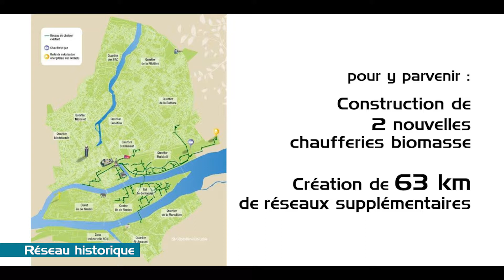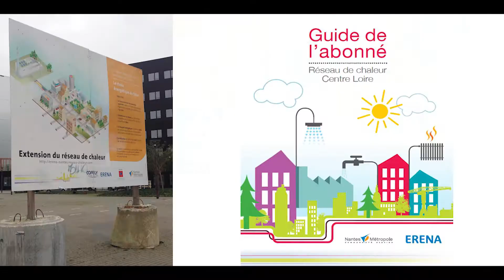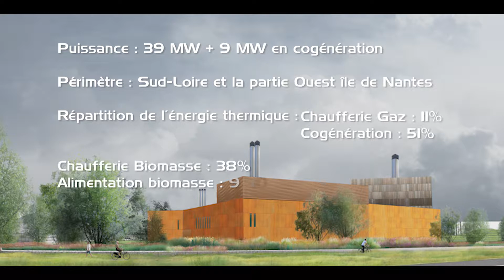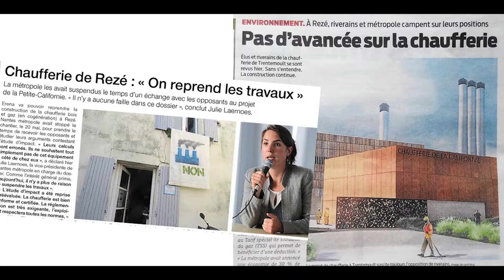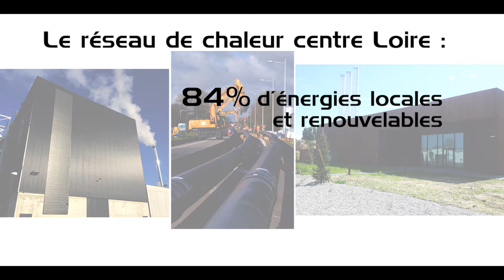Le nouveau réseau de chauffage urbain de Nantes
2017: Erena, filiale d'Engie Réseaux, Groupe Engie, construit 2 nouvelles chaufferies biomasse.
Vidéo présentant le chantier de l'ensemble du nouveau réseau de chauffage urbain de Nantes